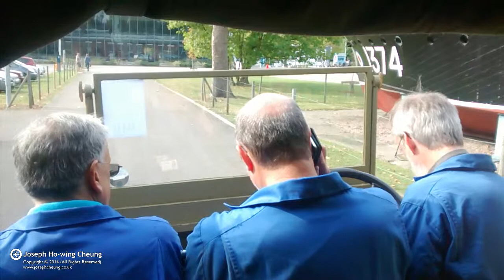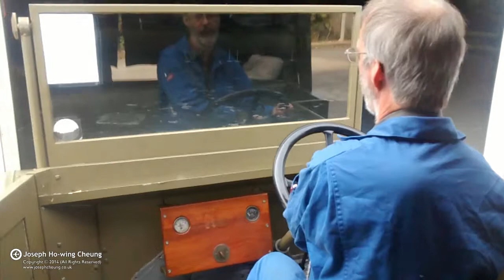RAF Museum London: Crossley Tender Routine Running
The volunteers of the Vehicle Crew take the opportune moment to fire up the Crossley Tender and have a short drive around the museum